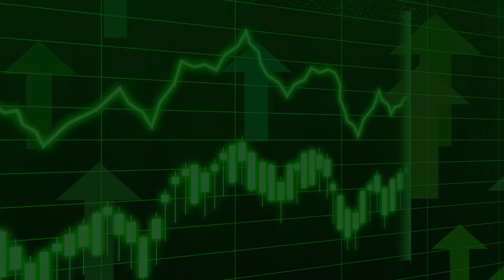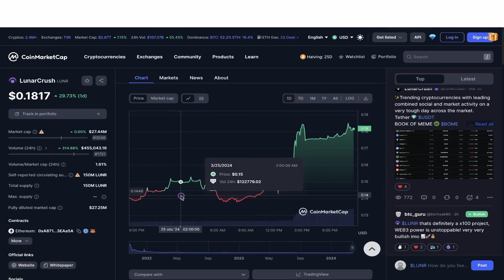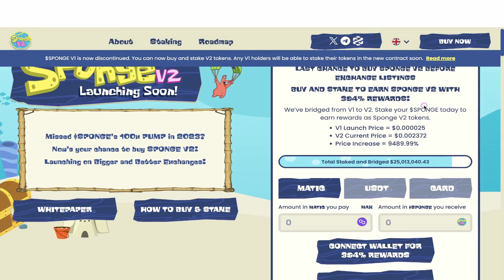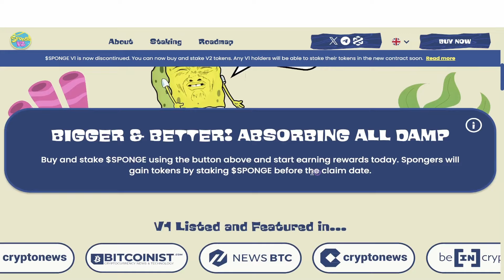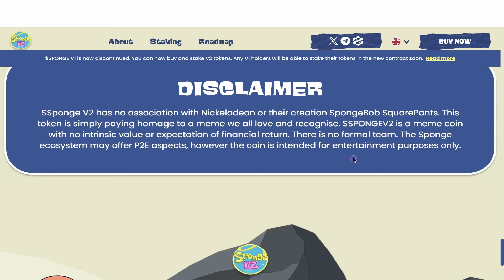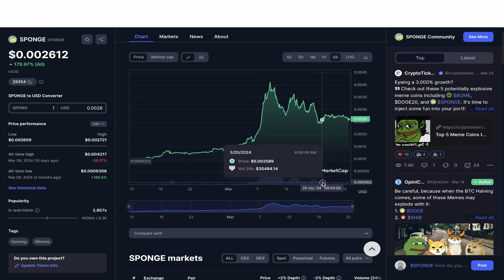📈 🚀 Ove Kriptovalute Čekaju svoj trenutak za Rast: Kripto Comeback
Kriptovalute koje bi treable Rasti

🔴 ATTENTION 🔴 Budite oprezni zbog raznih prevaranata koji se predstavljaju koristeći naziv kanala Kripto Shupak, nudeći vam zaradu na kriptovalutama. Nikad Vas neću prvi kontaktirati, ukoliko vas netko kontaktira i predstavlja se kao ja tj. koristi naziv mog youtube kanala je PREVARANT i želi se domoći vašeg novca ili kripto imovine.